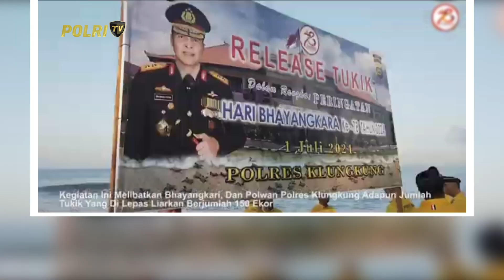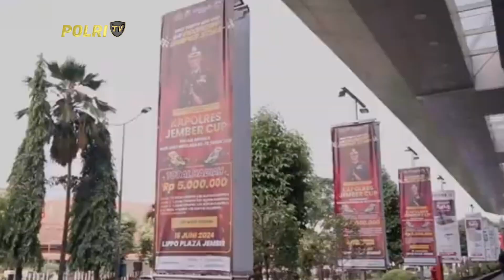PRESISI PAGI 22/06/2024 (3/5)